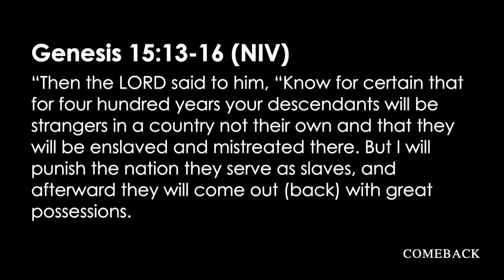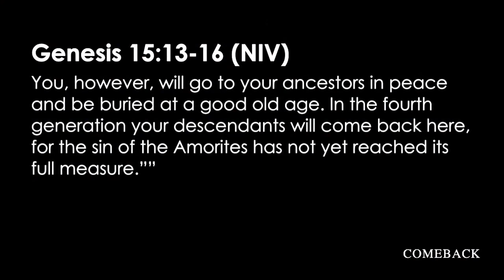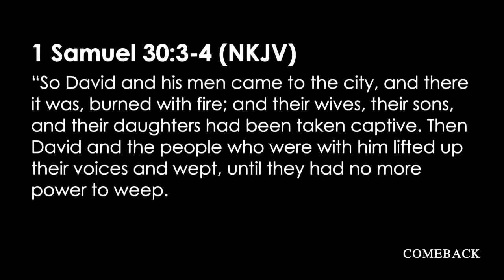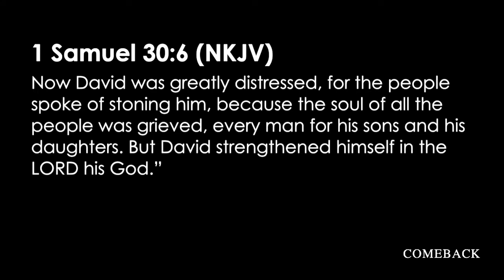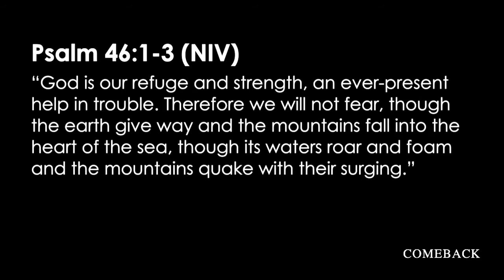Comeback 10.29.17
Trusting God
Pastor Mauricio Ruiz
Elevate Church
Encouragement
Elevate Church Newhall
Hope
Wisdom
Restoration
God
Jesus
Church
Church Service
Mothers
Woman of God
Spirituality
How to Stay Positive
Kingdom
Christian
church sermon
Joyce Meyers
 Pastor Steven Furtick
Virtuous woman
Holy Spirit
Spiritual Journey
how to be happy
suicidal
overcoming obstacles
overcoming suicidal thoughts
teen suicide
teen christians
spiritual journey
spiritual walk
the rapture
understanding the bible
Bible
Wisdom
Christian
Hope
Purpose
How to find your purpose
Invasion
Invading The promises of God
Exodus
Unity,
Victory
Support your neighbor
Revival
Bethel Music
Elevation Worship
Strength
overcoming obstacles